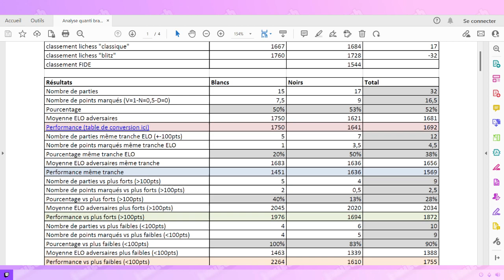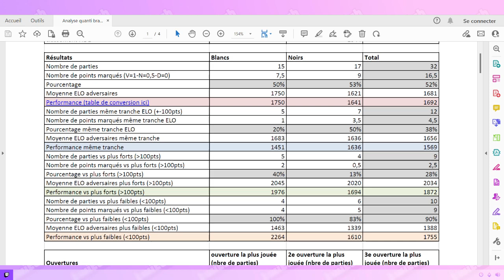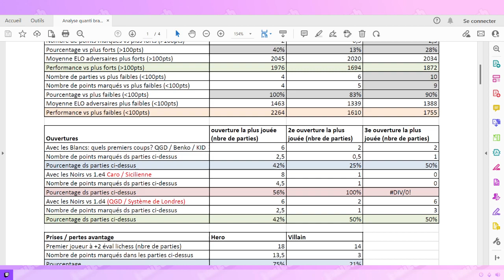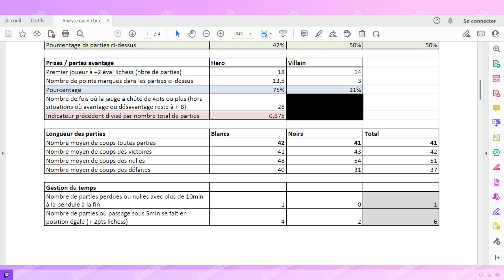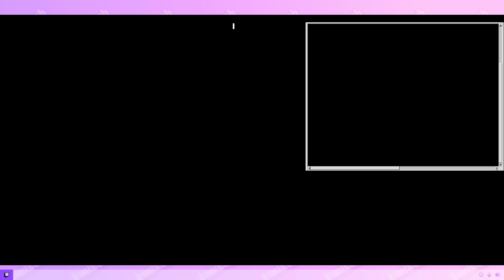Coach Raspou: Cris CoOL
00:00 Stats descriptives
05:54 Partie introductive
10:59 Tactique
32:39 Ouvertures
58:45 Stratégie
01:38:58 Finales
01:41:45 Conclusion